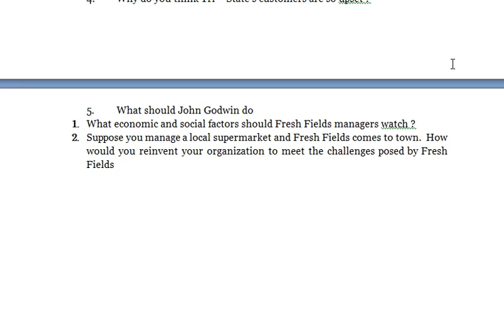GENERAL MANAGEMENT 3 - What is the primary problem in this case?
WE PROVIDE KSBM MBA EMBA BMS DMS GDM CASE STUDY ANSWERS, ASSIGNMENT SOLUTIONS, PROJECT REPORTS AND THESIS

GENERAL MANAGEMENT
1. What other planning tools and techniques might be useful to Andrew Friedman as he oversees and directs the team’s operations? Be specific.
2. In baseball, where the traditional approach to assessing player potential and performance has involved watching the individual play in different settings (scouting the player) and where most of the team management would not have a business background, how might you overcome the doubts of“ traditionalists” about the benefits of using quantitative tools and techniques?
3. What are some ways that Friedman might evaluate whether his quantitative  tools are working?  Be specific
1. Describe Ricardo Semler’s leadership style. What do you think the advantages and drawbacks of his style might be?
2. What challenges might a radically “hands-off” leader face? How could those challenges be addressed?
3. How could future leaders be identified in this organization? Would leadership training be important to this organization? Discuss.
4. What could other businesses learn from Ricardo Semler’s approach to leadership?
1. What is the primary problem in this case?
2. How would each of the approaches to management in this chapter analyze the case?
3. How should the plant manager restore product ion on the assembly line?
4. What policy, if any, should be developed to prevent future production interruptions
1. Who are the stakeholders in this case ?
2. Which stakeholders are most important ?
3. What are the critical trends in Tri – State’s environment ?
4. Why do you think Tri – State’s customers are so upset ?
5. What should John Godwin do
1. What economic and social factors should Fresh Fields managers watch ?
2. Suppose you manage a local supermarket and Fresh Fields comes to town.  How would you reinvent your organization to meet the challenges posed by Fresh Fields